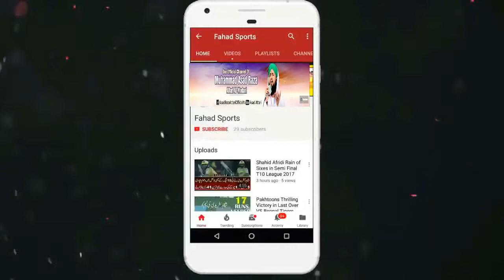gal ban gayi gal ban gayi aya kamli wala ghulama di gal ban gayi by-peer syed zahid noor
gal ban gayi, aya kamli wala ghulama di gal ban gayi,  by-peer syed zahid nor,
gal ban gayi aya kamli wala by syed zahid nor, gal, ban, gayi, aya, kamli ,wala ,ghulama ,di, gal, ban, gayi,  by-peer syed zahid nor, ghulama di gal ban gayi  by-peer syed zahid nor, new naat sharif ramzan 2018,babar afira, Qari Asad Raza Natts

Category
Natts & Taqree